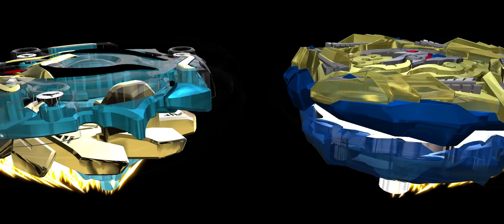Ice Ifritor (Custom) || BEYBLADE BURST App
I like this combo and the colors too

Parts used:
  * Nine
  * Zephyr